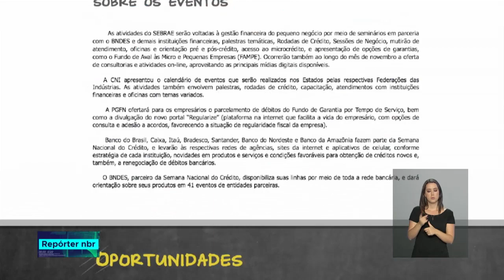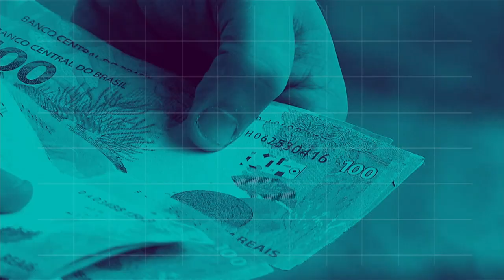REPÓRTER NBR 20h - 6 de novembro de 2018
REPÓRTER NBR 20h - 06.10.18: Semana Nacional do Crédito conta com ações voltadas para as micro e pequenas empresas. E mais: trabalho de reflorestamento da Bacia do Rio Doce continua depois de 3 anos do desastre.